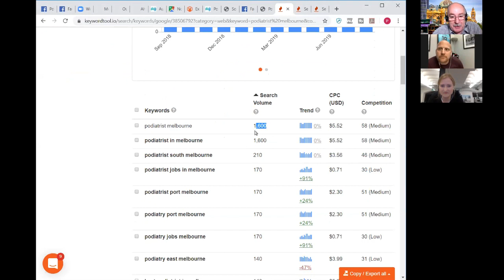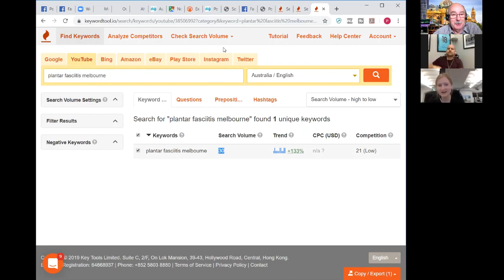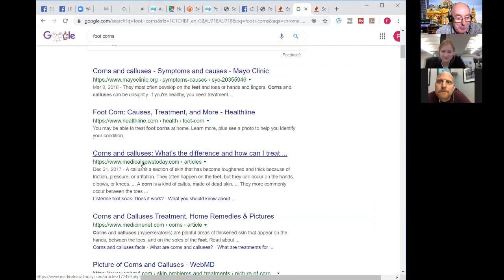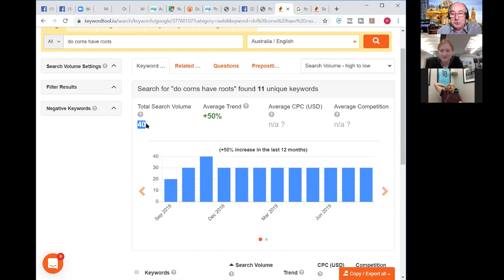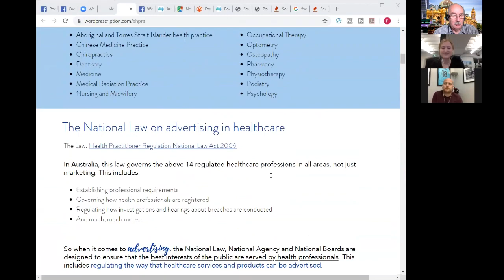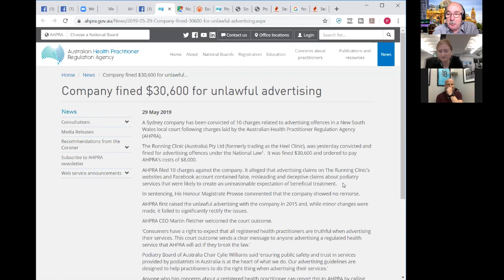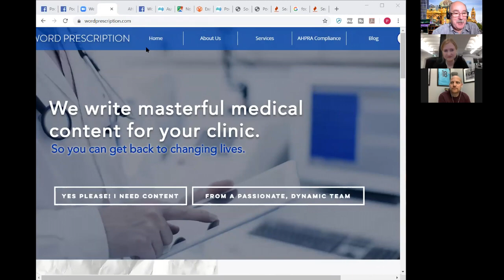PodChatLive: Episode 61 with Nina Lansdowne [Content Marketing]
In this episode we were joined by Nina Lansdowne from Word Prescription to talk about content and got some great information from here about what good and bad content is, tips on what your website homepage and biography/about us pages should look like, ideas for blogs and newsletters and importantly how not to break the law and get on the wrong side of the authorities (in Australia).